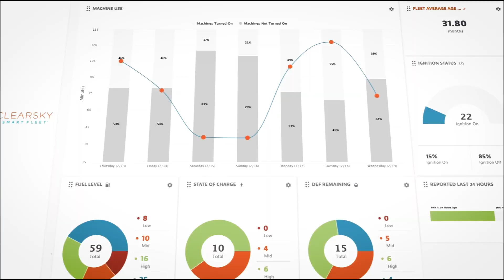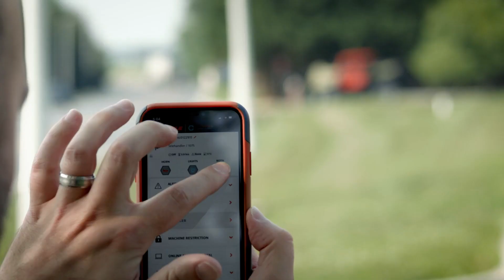Leading Innovation: How JLG Is Redefining the Future of Jobsite Technology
As leaders in the access industry, JLG relentlessly pushes the boundaries of technological advancement and integration. Our vision extends beyond the conventional, striving to enhance jobsite safety and operational efficiency while boosting productivity.